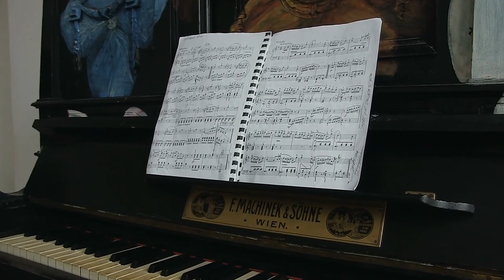Recording Artist 101 Package by Philip Franklin | Official Book Trailers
Ready to turn up the volume on your music career? 🎶🎤🎧 Introducing the ultimate guide to success in the music industry - Recording Artist 101 Package! 🙌

From songwriting and recording to branding and marketing, this comprehensive guide has everything you need to make it big in the music world. 🚀

Whether you're a beginner or a seasoned musician, this package will help you navigate the industry and make your mark as a recording artist. 🌟 Don't miss out on this game-changing resource! 🔥

Watch our book trailer for a sneak peek!